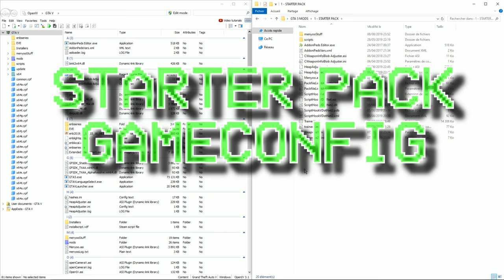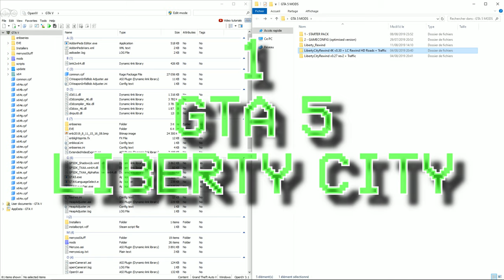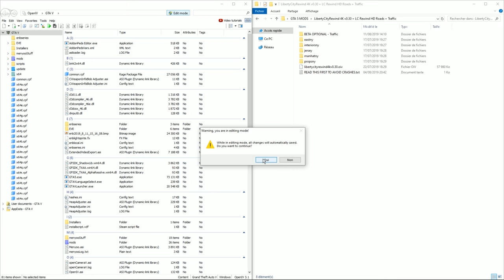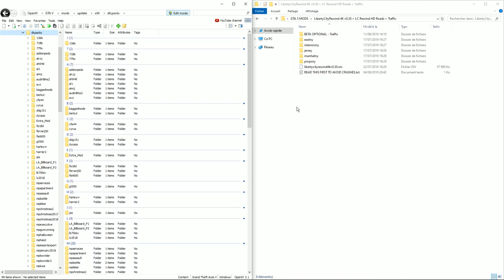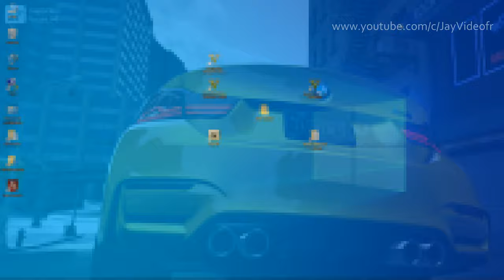GTA V 2021 : INSTALLER LIBERTY CITY + TRAFFIC (SHOWCASE 10K) | TUTO INSTALL FR 100% FONCTIONNEL !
Comment installer dans GTA 5 la map Liberty City avec Traffic : le tuto ultime le plus simple au monde ! Envie de redécouvrir les sensations de GTA 4 ? Enjoy ! ;-)

Traffic est en beta test, il y a forcément des bugs : avant son installation, tu dois lire les consignes dans le fichier "READ THIS FIRST TO AVOID CRASHES.txt".

Fonctionne PARFAITEMENT sur les versions PC officielles de GTA5 v. 2245.0.

⚠️ ASTUCE POUR PAYER GTA 5 ET TOUS SES JEUX PAS CHER (PC / CONSOLES)

II) Installer parfaitement un mod sur GTA 5 et éviter les crashs (8 RÈGLES D'OR, STARTER PACK, GAMECONFIG OPTIMISE, etc...)

IV) LibertyCityRewind 4K v0.30 + LC Rewind HD Roads + Traffic (PC Master Race ONLY)

V) LibertyCityRewind v0.27 rev2 + Traffic (THE BEST version la plus stable qui tourne sur les configs les plus modestes - more stability than the others, radar, the best deal ever for everybody)

sardino#2870 on Discord
Carl Johnson#9256 on Discord
pichotm#0001 on Discord

LC REWIND HD ROADS
DayL#3320 on Discord

TRAFFIC
sardino#2870 on Discord

La chaîne Glandiose du JayVideo !